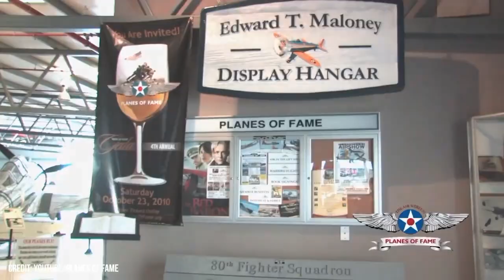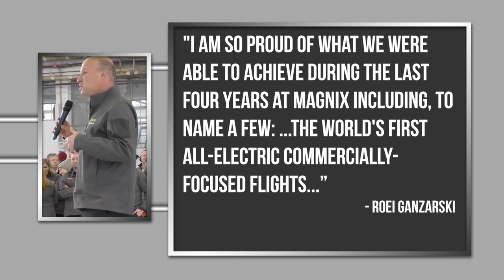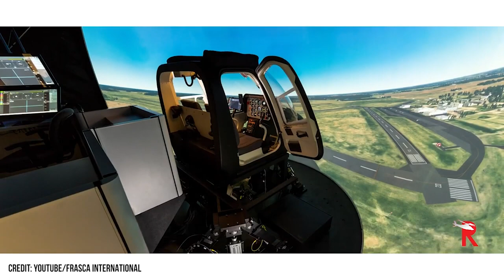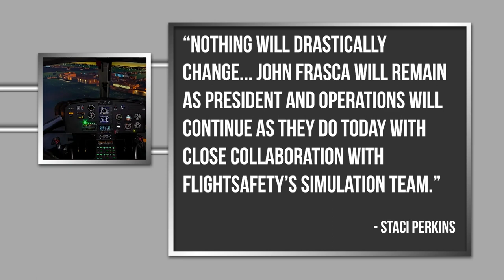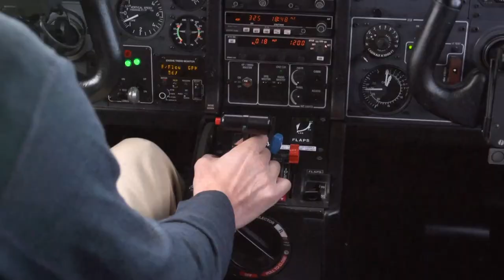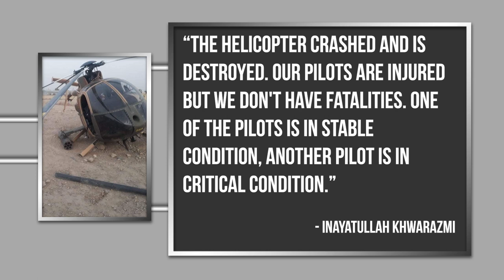Airborne 01.10.22: Skydive Safety Record, Frasca Sold, Taliban MD-530 Crash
Also: Planes of Fame Museum, MagniX CEO Steps Down, Whiteman Airshow Canceled, VG Stock Slump

The United States Parachute Association announced that their overall safety rate that has been improving year over year has again beat the previous year, with 10 civilian skydiving deaths throughout 2021. The downswing began in 2018, when deaths dropped to 13, bringing the fatality index to 0.39 out of every 100,000 jumps. The year after saw a rise to 15, until 2020's drop in overall skydiving activity brought the index to mirror its 2018 record. Frasca International has been sold to FlightSafety International, marking the end of 6 decades as a family-owned company based out of the appropriately named Frasca Field in Urbana, Illinois. Frasca president John Frasca and other employees will reportedly remain in place, and the family will continue to retain ownership of the airport and its grounds. The Taliban confirmed a video making the rounds earlier this week that featured one of their inherited MD-350 helicopters coming in low for a landing only to abruptly lift and veer off horizontally before impacting the ground. Like many goings-on in the post-US-withdrawal Afghanistan, details are few and far between, with rumors abounding unopposed until halfhearted explanations are officially sewn. Taliban spokesman for the Ministry of Defense, Inayatullah Khwarazmi blamed technical issues with the aircraft... All this -- and MORE in today's episode of Airborne!!!

Airborne 01.10.22 is chock full of info in this Daily News Episode, Monday, January 10th, 2022... Presented by Aero-TV veteran videographer and Airborne Host Holland Lee. Holland is supported by ANN Chief Videographer Nathan Cremisino, as well as ANN CEO/Editor-In-Chief Jim Campbell. This episode covers:

2021: Safest Skydiving Year in History
Frasca Sold to FlightSafety
Taliban MD-530 Crashed During ‘Training’
Planes of Fame Museum Rescued
CEO of MagniX Steps Down
Wings Over Whiteman 2022 Airshow Canceled
Virgin Galactic Stock Slumps